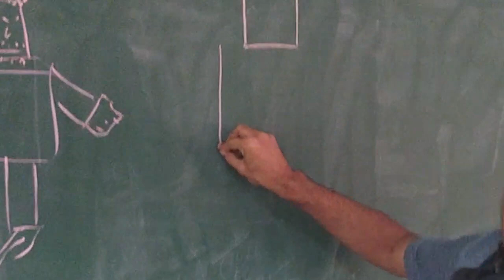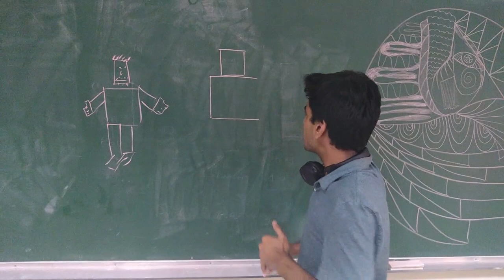Making of Moosa | Lecture 2